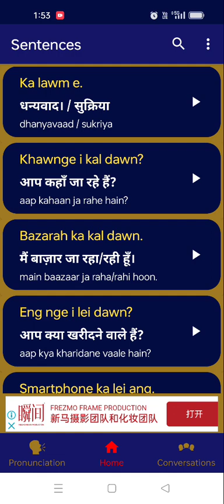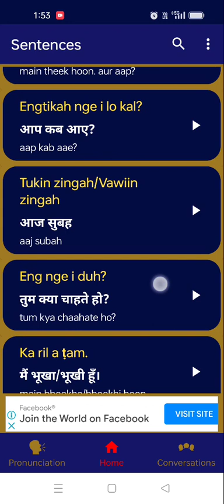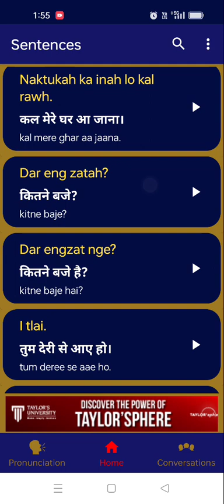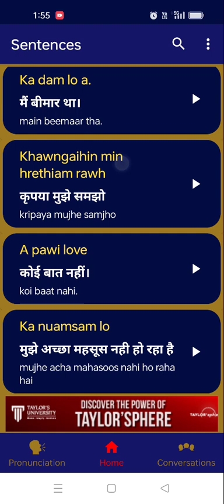Mizo To Hindi Part 1